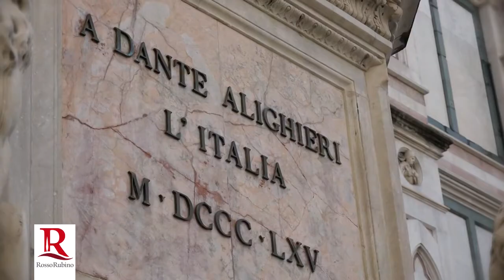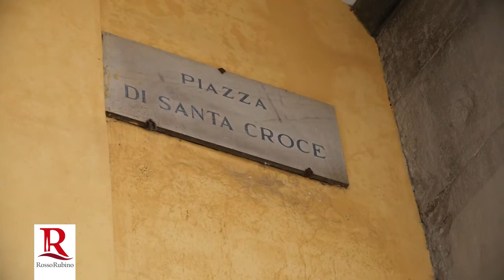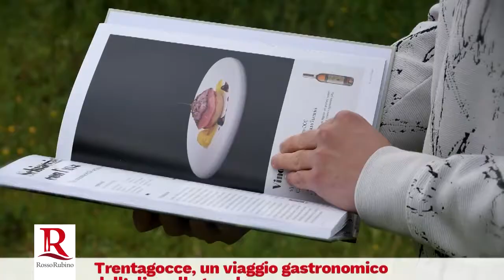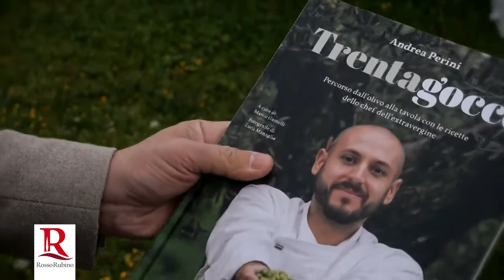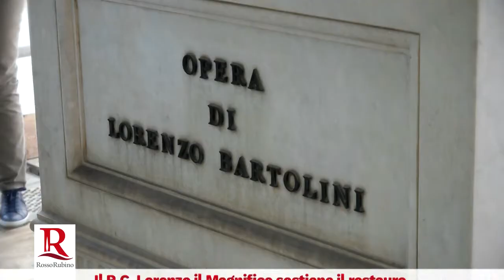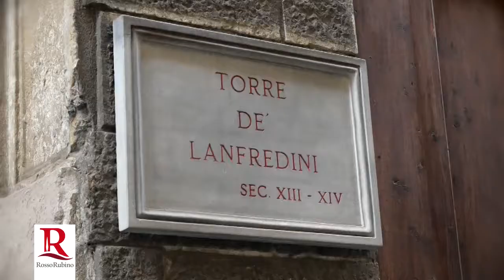RossoRubino, antiche ricette fiorentine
Questa puntata di Rosso Rubino parte dal quartiere di Sant' Ambrogio a Firenze, dove siamo andati a conoscere la ricetta della Francesina (a Firenze lesso rifatto) della Trattoria Da Rocco.
Nella puntata anche la presentazione del nuovo libro di Andrea Perini "Trenta Gocce", uno speciale sulla presentazione del restauro del Cenotafio di Dante e service del Rotary Club Firenze Lorenzo il Magnifico in favore del restauro del monumento "Demidoff" di Firenze.